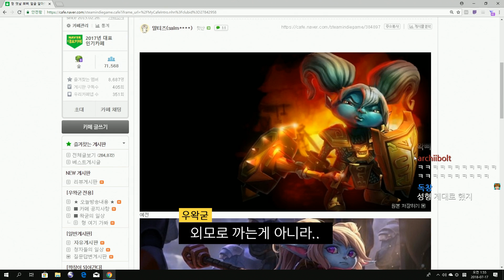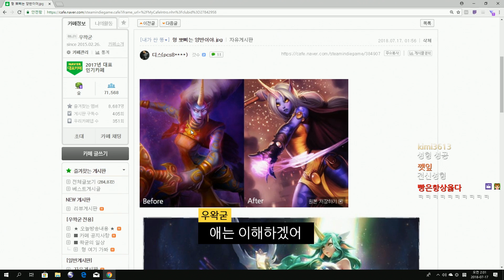롤 옛날 일러스트 개웃기네ㅋㅋㅋ 실화냐? - 우왁굳의 리그오브레전드 하이라이트